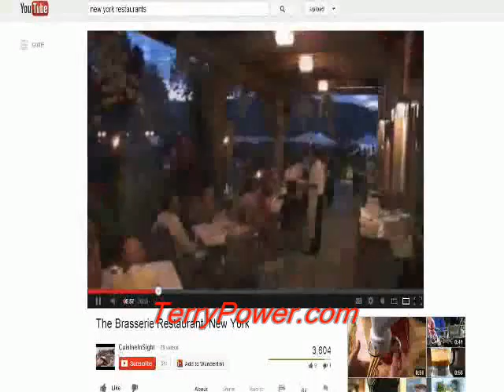Greensboro Video Marketing Marketing with Video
Just what is video marketing and why does it matter to Greensboro businesses?
Video marketing is the act of using web video to promote your local Greensboro business.
These videos can be daily vlogs, web commercials, or any other type of video you put on the internet that promotes your business!
Why is video marketing a great tool for Greensboro business owners?
46% of these viewers take an action described in the video after viewing it. People enjoy watching videos! They are fun, and easy to consume. With people spending so much time on the internet these days, it is essential to use advertising that they will see!
Web video is a great way to direct more traffic to your website, and create more customers for your business!
Having a web video can also increase your SEO rankings, which in turn brings more people to your business's website!
Creating web videos that are professional and make your business look good can be a daunting task. Not to mention time consuming and we know how little free time small business owners have!
Hiring a professional to create and Rank a web video advertisement for your Greensboro business is one of the greatest advertisement investments you can make. Not only is it less time consuming for you, but it is a way to ensure that you are going about video marketing in the best way for your company!
We offer professional video marketing services in the Triad, and will work with you to create an effective and dynamic video marketing campaign for your business !